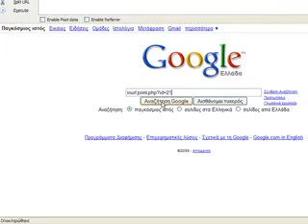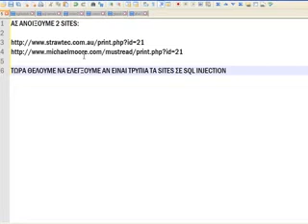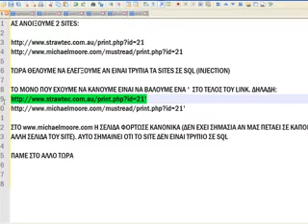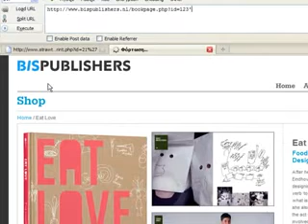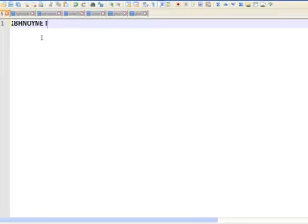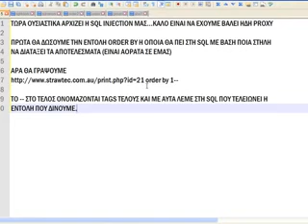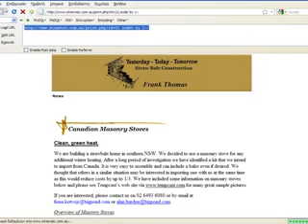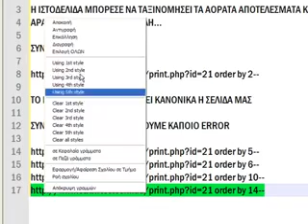Χακάροντας ένα site - Τρυπώνοντας σε database με M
Χακάροντας ένα site - Τρυπώνοντας σε database με MySQL 5 (1ο μέρος)